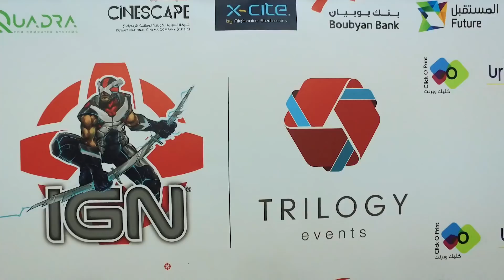Future at IGN Con Kuwait 2017 - Glimpses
Future Communications and The Monkey recently took part in IGN Kuwait, held at the Kuwait International Fairgrounds, Mishref on the 23 – 25 of November 2017. The convention featured Cosplay contests, artist alleys, video game tournaments, video game showcases and a variety of other entertainment revolving the gaming and entertainment community.